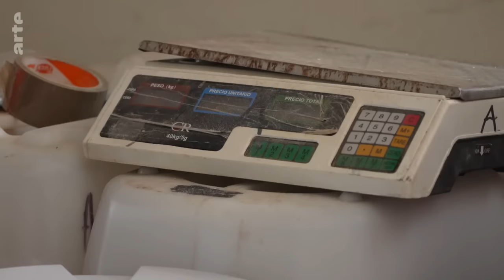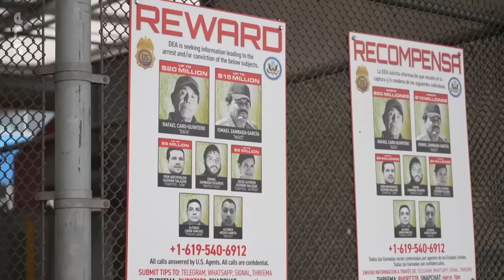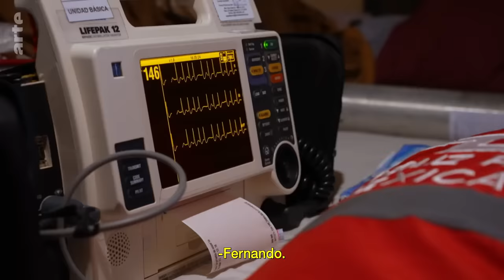Mexico: The Cartels Switch to Fentanyl I ARTE Documentary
Fentanyl is fifty times stronger than heroin. A single pill can be lethal. The illicit trade of fentanyl has triggered a new health crisis in the United States, overwhelming emergency services with a surge of overdoses, often among the young. The synthetic opioids are from Mexico, where they've disrupted the drugs market. There is no need to cultivate poppies or rely on rural communities for opium production. Fentanyl, disguised as harmless-looking pills, is easy, inconspicuous, and simple to produce and transport. The devastating effects of this substance are gradually spreading throughout the American continent.